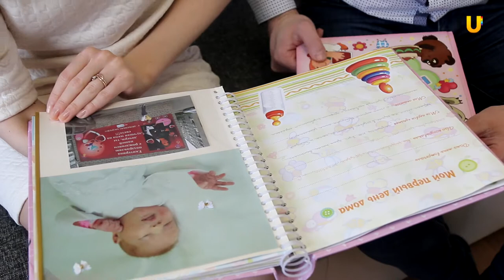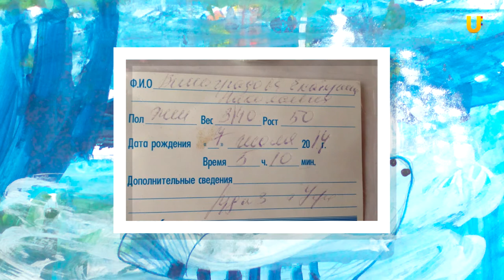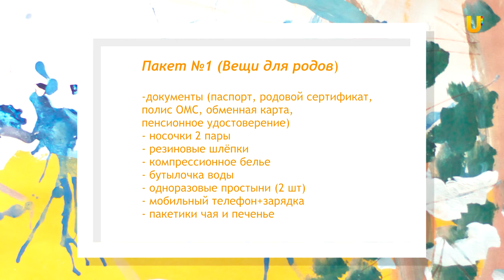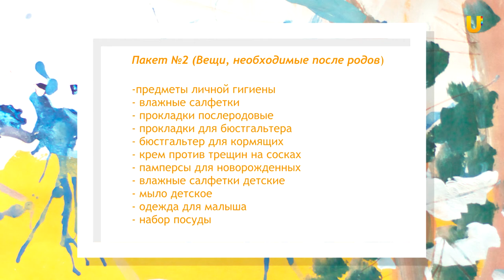Ладушки. Выпуск №3. Совместные роды - личный пример. Собираем сумку в роддом.